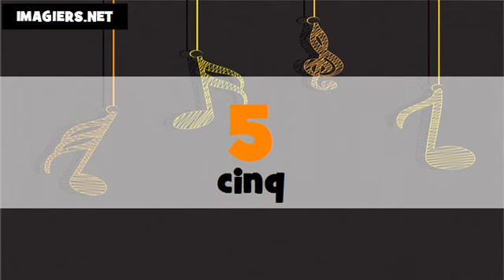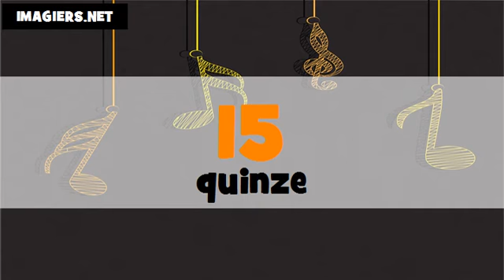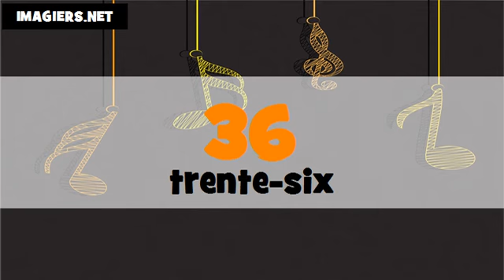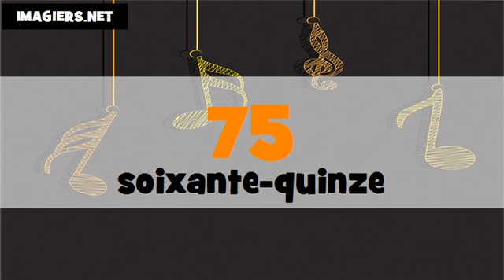The Numbers From 1 To 100 # Korean + French